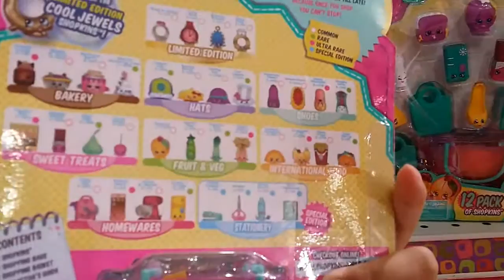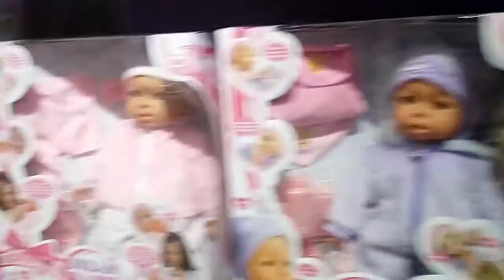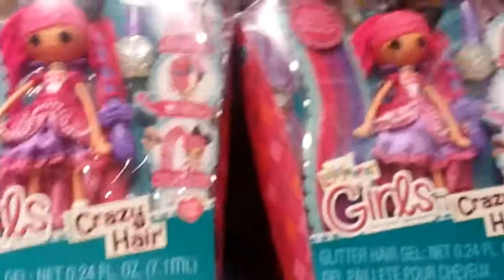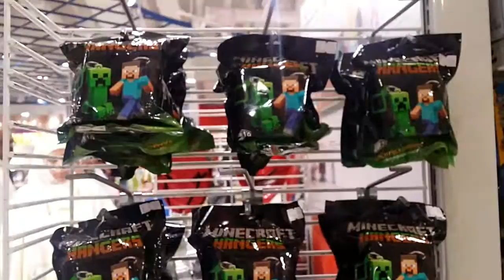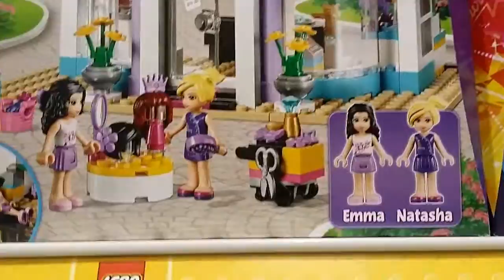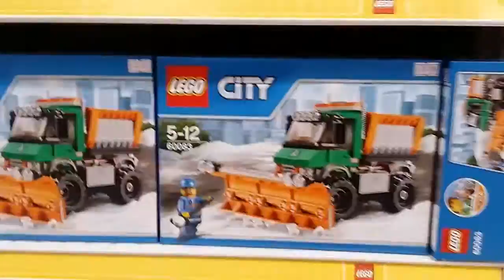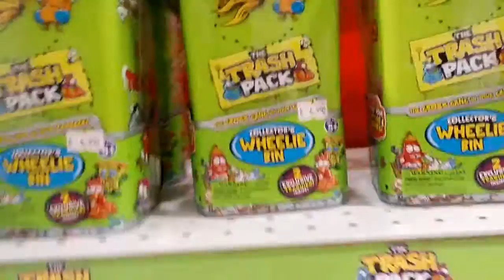Toy Hunting: Shopkins season 3, Sponge Bob, Monster High and more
Lara visits Fantasy world.